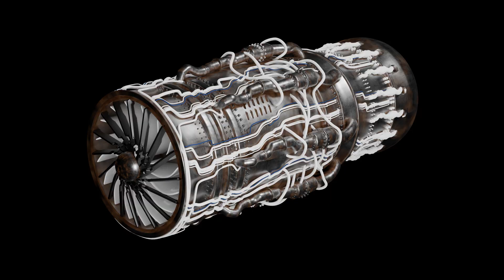Vipraz Designs Showreel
- Here are all of my best works. I hope you like it! (This is not in any particular order, from best to worst etc.)